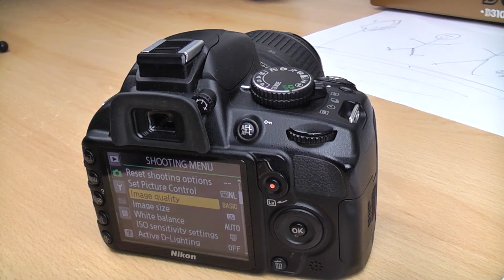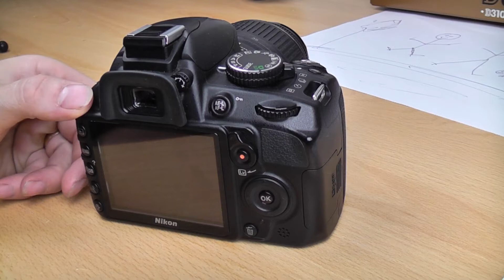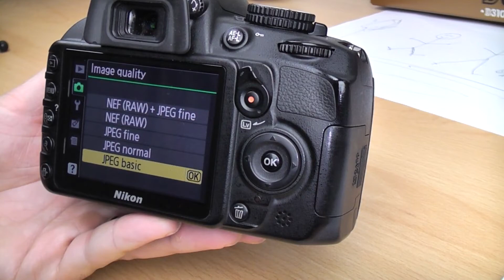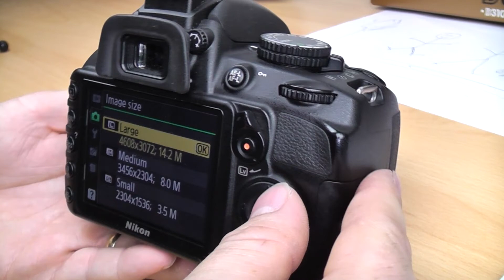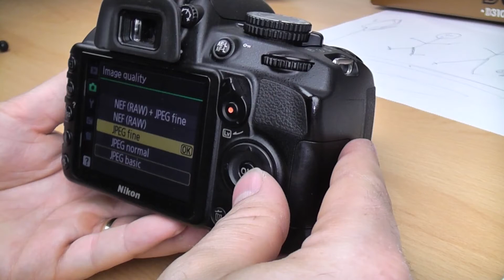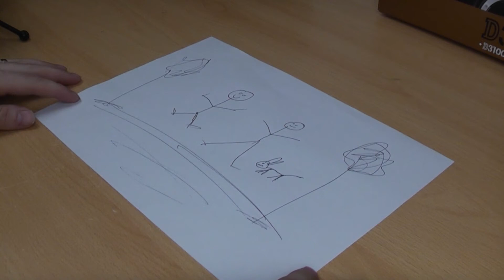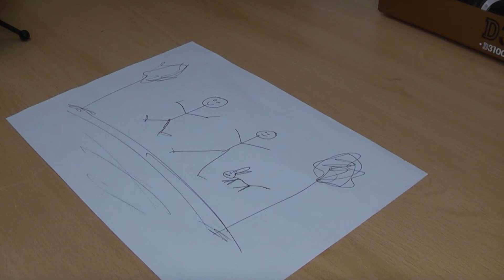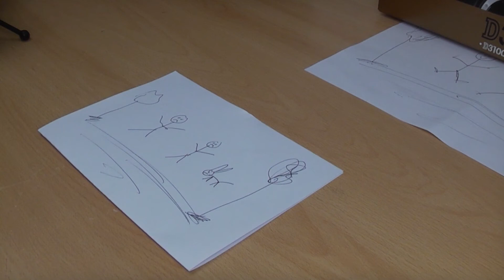Nikon D3100 DSLR Basic beginners operation tutorial Part 4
Part 4 of my beginners guide to able you to start shooting with your D3100. This video presumes no prior knowledge of a DSLR. Perfect for the beginner.

Most modern DSLR's have a wealth of different file formats, types and sizes to shoot in. The video explains what they mean, and which to choose for the best image quality

Web Nikon and DSLR camera tutorials, guides and reviews. If you need help using your Nikon Dslr camera, then I will guide you through learning the controls and functions. I will also explain the fundamentals of photography such as ISO, aperture and Shutter speed.
Want to learn how to use manual mode on your camera, I will explain how to set a correct exposure using your camera's exposure meter and mode dial.